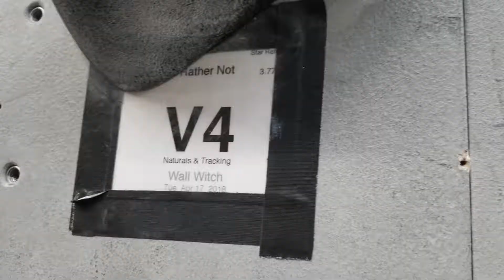[BOULDERING] Solving "Rather Not" (V4) by Wall Witch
Movement Climbing Fitness, Denver, CO (Baker)